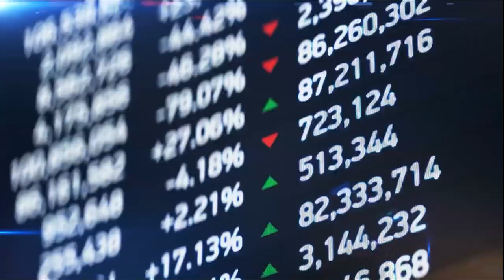Graduates Development Program Video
At Treasury we offer opportunities to exceptional graduates from a range of disciplines, including law, accounting, data, economics, statistics and mathematics, political science and many more.